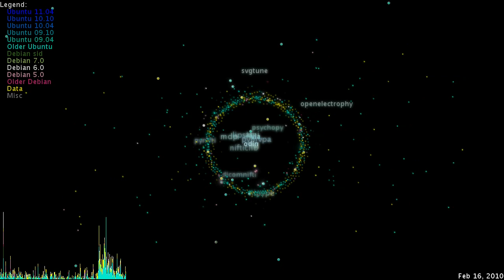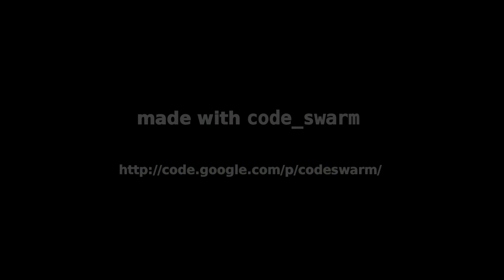NeuroDebian Package Swarm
Visualization of repository downloads from two NeuroDebian mirrors with code_swarm. Watch in HD (at least 480p) to see all details. for more information.